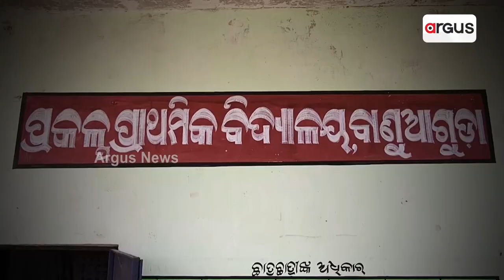ଦୁର୍ଗମର ଅକୁହା ଯନ୍ତ୍ରଣା || Jeypore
ଦୁର୍ଗମର ଅକୁହା ଯନ୍ତ୍ରଣା। ପ୍ରକୃତିର କୋଳରେ ବିତୁଛି ଅଭିଶପ୍ତ ଜୀବନ। ପାହାଡ ଜଙ୍ଗଲ ଡେଇଁ ପହଞ୍ଚି ପାରୁନି ବିକାଶ । ନା ରାସ୍ତା ଅଛି ନା ଜୀବନ ଜୀଇବା ପାଇଁ ଅଛି କୌଣସି ଜୀବିକା । ଆଜିବି ବଞ୍ଚାଇ ରଖିଛି ଜଙ୍ଗଲ ଜାତ ଦ୍ରବ୍ୟ ।